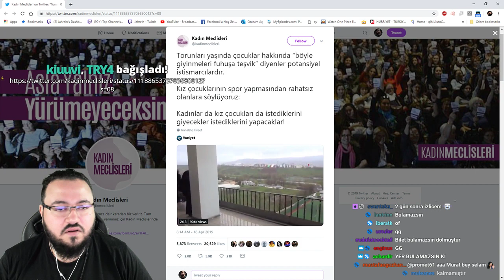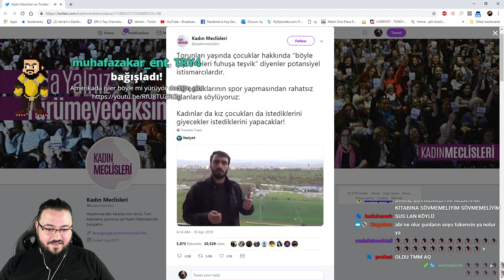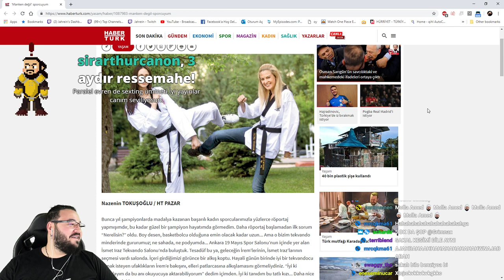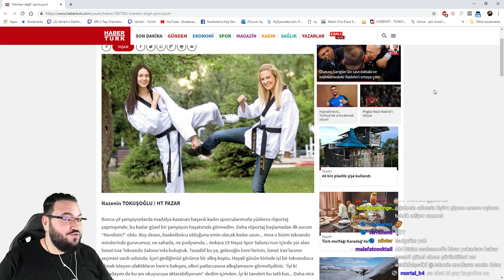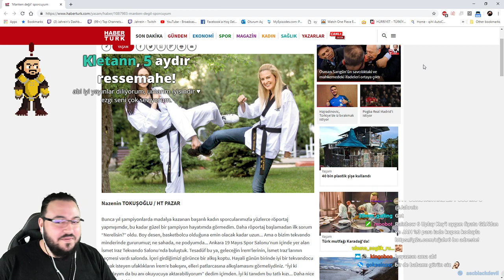Jahrein Kadınların Futbol oynamasına tahrik olanlar Hakkında konuşuyor !